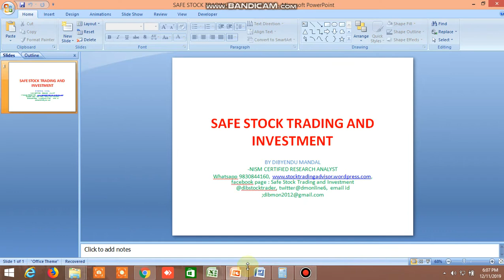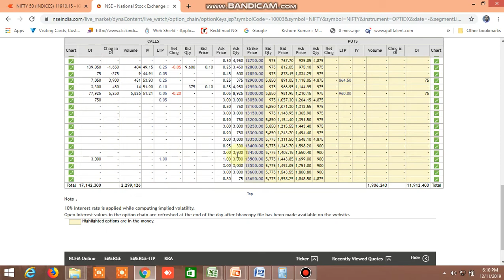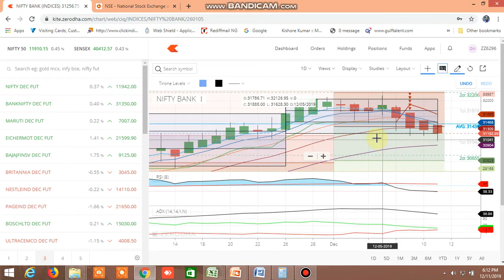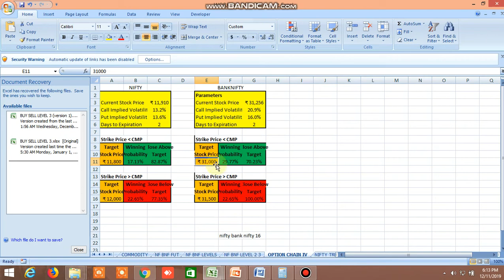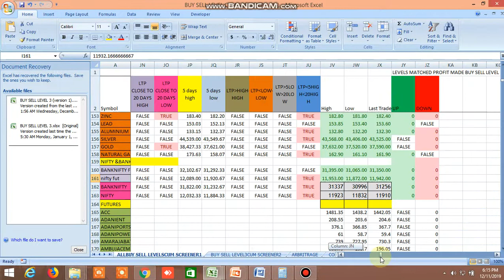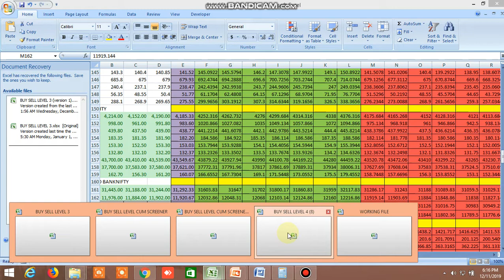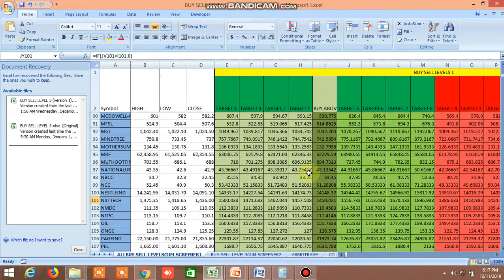NIFTY BANKNIFTY TOMORROW 12.12.2019